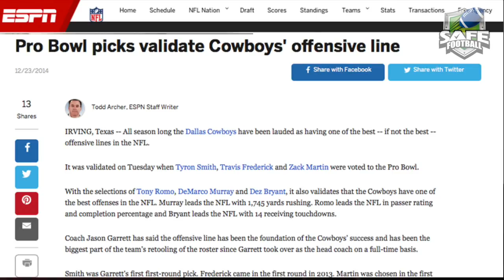Jim McNally & Bob Wylie on Scott Peters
Jim McNally & Bob Wylie Introduce Scott Peters at the 2015 COOL Clinic, Cincinnati OH